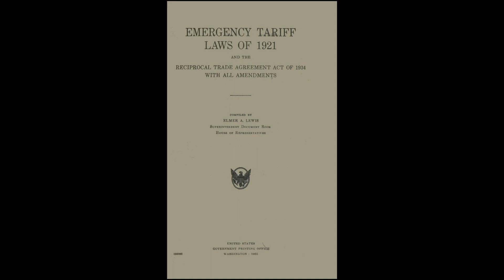George Washington Carver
George Washington Carver was born into slavery but became the first Black man to earn a Bachelor of Science degree before pursuing a Masters degree. Carver invented crop rotation and more than 300 products based on peanuts.

Today's Daily Dose short biography film covers the life and achievements of George Washington Carver. The filmmaker has included the original voice over script to further assist your understanding:

Today on The Daily Dose, George Washington Carver.

Born into slavery in 1864 Diamond Missouri, as an infant he was kidnapped from white slave owner Moses Carver’s farm, and while George was eventually returned to the farm after being sold in Kentucky, as he grew older, Carver became known as “the plant doctor” by local farmers, due to his knack for improving the health of gardens, fields and orchards. Rejected from Highland College in Kansas for the color of his skin, in the late 1880s, Carver enrolled in Simpson College, and while he originally planned to study art and piano with the hope of becoming a teacher, Professor Etta Budd encouraged him to apply to Iowa state Agricultural School to study botany.

In 1894, Carver became the first African American to earn a Bachelor of Science degree, and due to his research into fungal infections of soybean plants, he was invited into a masters program by his professors, where he worked under famed mycologist Louis H. Pammel, further sharpening his ability to identify and treat plant diseases. Upon his graduation in 1896, Carver accepted a teaching post at the Tuskegee Institute in Alabama, at the behest of Tuskegee founder Booker T. Washington, where the two men frequently bucked heads over Carver’s desire to teach less and research more. After Washington passed away in 1915, Carver would get his way when succeeding president Robert Russa Moton took office, allowing Carver to focus primarily on research. Through his work in soil chemistry, Carver discovered that repeated cotton crops reduced harvest yields due to the depletion of nutrients from soil.
Carver then experimented with his concept of crop rotation, proving that growing nitrogen-fixing plants such as peanuts, soybeans or sweet potatoes, increased harvest yields when fields were later reverted to cotton crops.

Carver reached national celebrity status—as well as the nickname “the peanut man”—due to his development of more than 300 food, industrial and commercial products from peanuts, including milk, Worcestershire Sauce, cooking oils, cosmetics and peanut-based medicines such as antiseptics and laxatives. In 1921, Carver impressed the House Ways and Means Committee when he spoke on behalf of the peanut industry, receiving a standing ovation, followed by the passage of high tariff protections for American peanut growers. In his later years, Carver traveled the South promoting racial harmony, as well as a meeting in India with Mahatma Gandhi to discuss nutrition and the management of plant diseases. He passed away on January 5th, 1943, after falling down a flight of stairs at the Tuskegee Institute. Soon after his passing, President Franklin D. Roosevelt signed legislation that gave carver his own monument, leading to the construction of the George Washington Carver National Monument in Diamond Missouri, forever cementing George Washington Carver as one of the most impactful inventors in American history.

And there you have it, George Washington Carver, today on The Daily Dose.